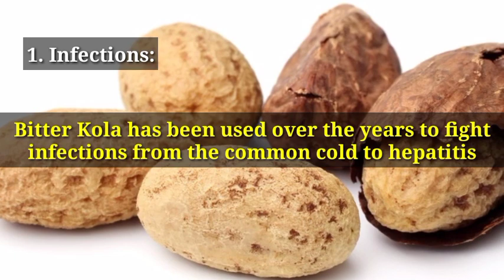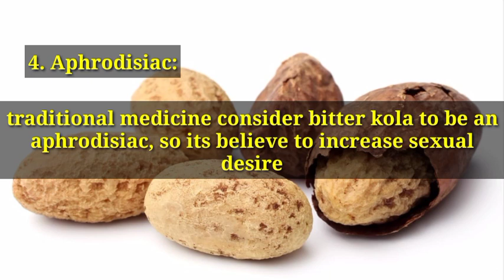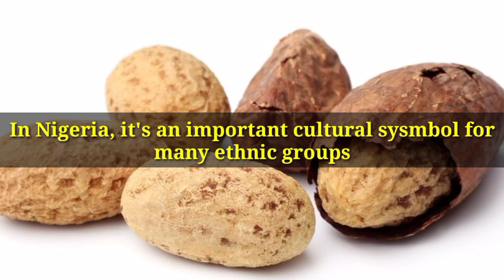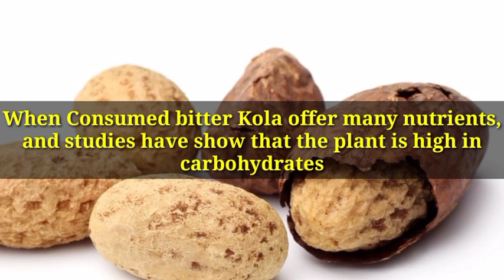health benefits of bitter kola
Purpose: Garcinia kola is a medicinal plant commonly known as bitter kola. It is utilised in ethnomedicine for the treatment of diarrhoea, bronchitis, bacterial infection, cough, hepatitis, gonorrhoea, laryngitis, food poison, liver and gastric diseases.

Conclusion. This study showed Garcinia kola (root bark, stem bark and seed) biflavonoid fractions can be used in the management of hyperlipidemia as the use has no deleterious effect on kidney function, body and organ

It has been proven that bitter kola can regulate blood sugar levels in blood by reducing and normalising it, with prolonged use. Those who suffer from the negative effects of elevated blood sugar can find some relief